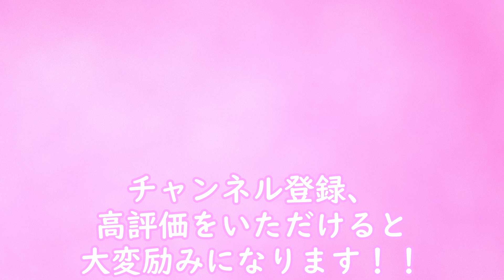もうすぐ生後11か月の赤ちゃんが、お外でシャボン玉♪大爆笑の大はしゃぎ☆彡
なぜかシャボン玉で大爆笑する娘ｗ
いつまでこんな感じでいてくれるのかな～。

今回で生後10か月の動画は最後です！
次回からは生後11か月の動画です♪

ポチっと押していただけると、動画の視聴がしやすくなりますよ☆彡